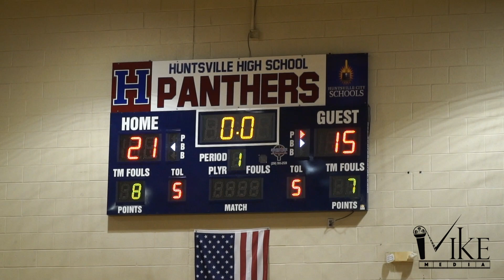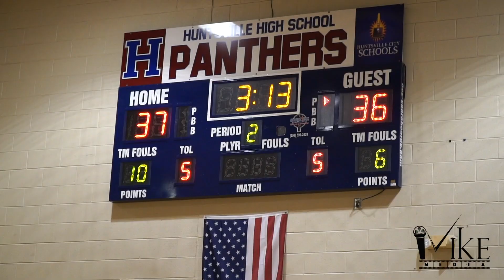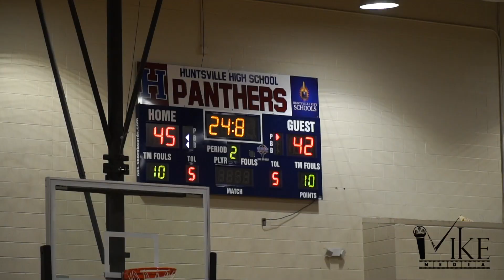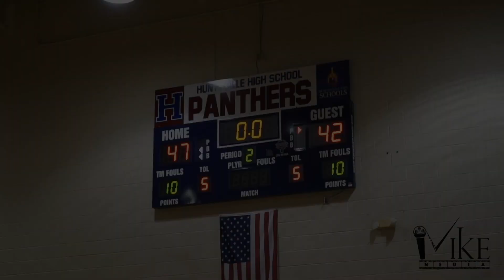James Clemons and Grissom CRAZY OVERTIME GAME!!!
This games speaks volumes on how this upcoming season will be in the city of Huntsville as their is a lot of talent in the city.